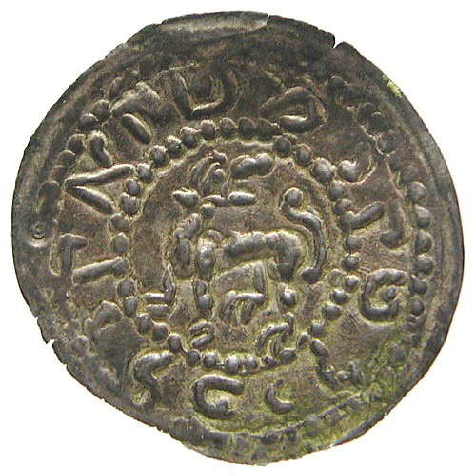Knaanic language | Wikipedia audio article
This is an audio version of the Wikipedia Article:
Knaanic language

SUMMARY
Knaanic (also called Canaanic, Leshon Knaan, Judaeo-Czech, Judeo-Slavic) is an extinct West Slavic Jewish language, formerly spoken in the lands of the Western Slavs, notably the Czech lands, but also the lands of modern Poland, Lusatia, and other Sorbian regions. It became extinct in the Late Middle Ages.